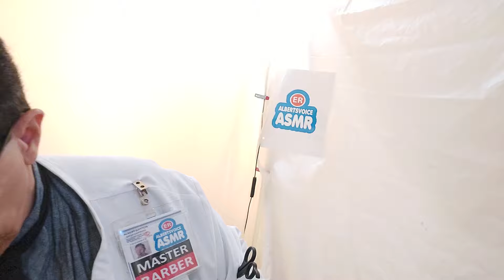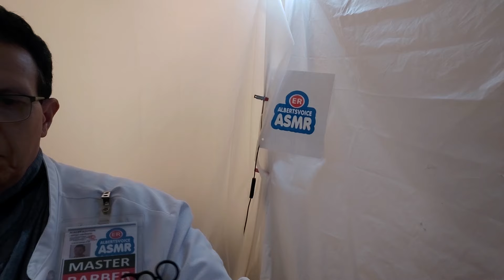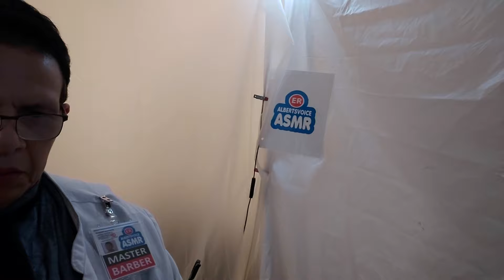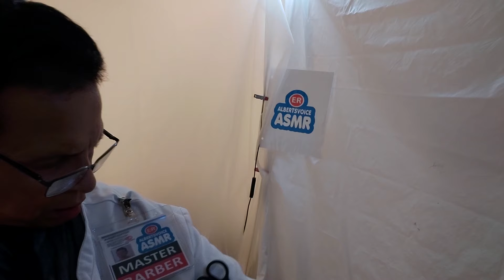MOST SMOOTHEST Shaving Cream & Realistic Shave With A Precision PRO CUT Haircut | ASMR